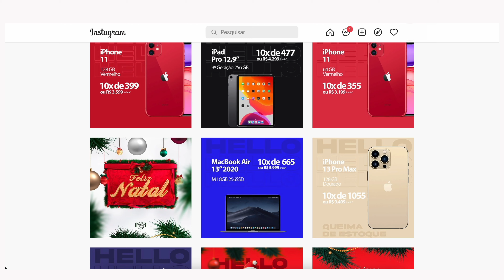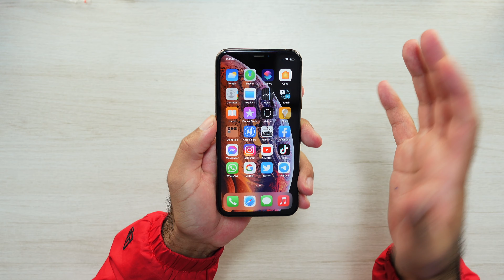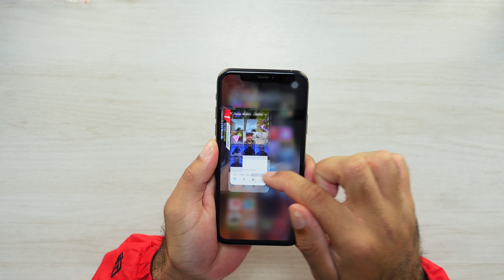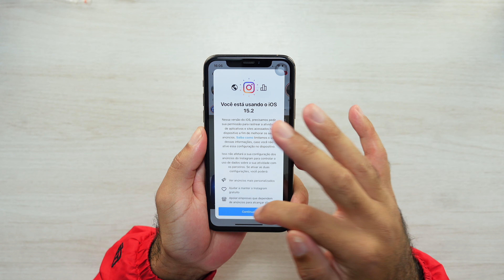VALE a pena COMPRAR o IPHONE XS em 2022? (opinião do usuário) 🤔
🔥 MELHOR CARREGADOR RÁPIDO P/ IPHONE 🔥:

👨🏻‍💻 Edição: @du.eedit